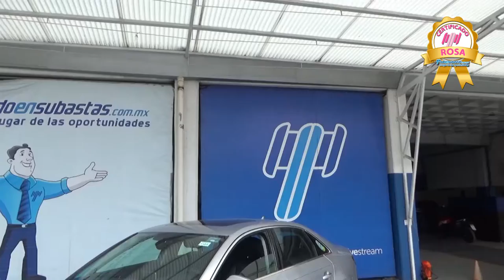Audi / A4 / 2017 - 016708